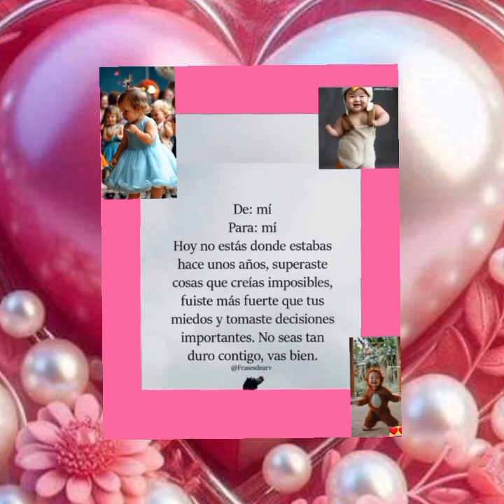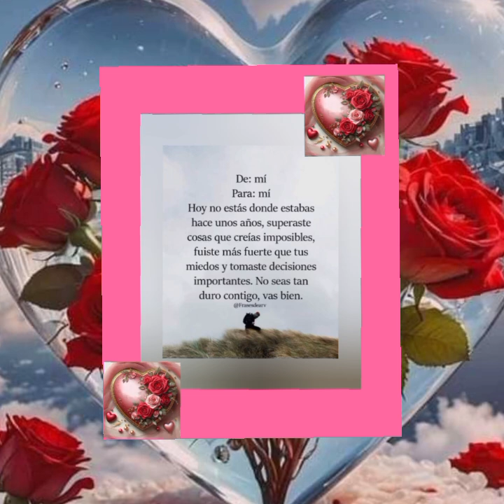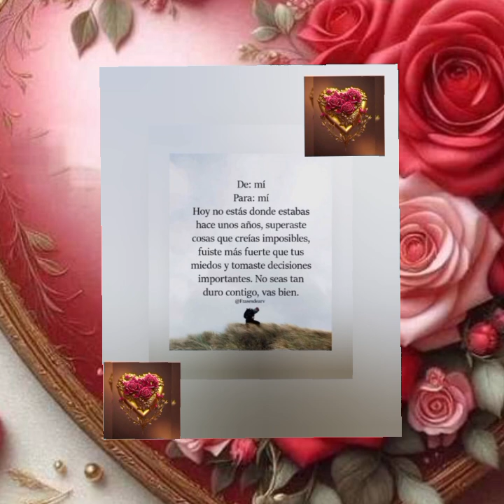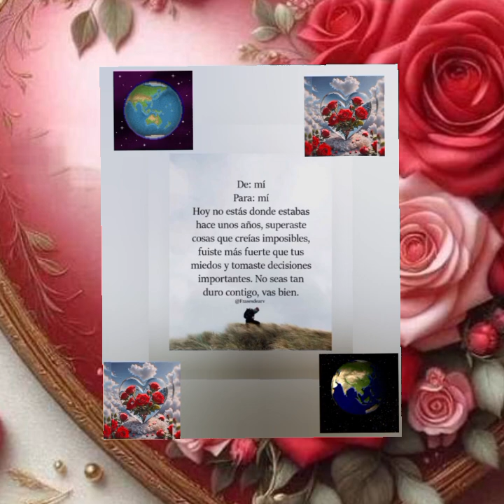18 de octubre de 2024